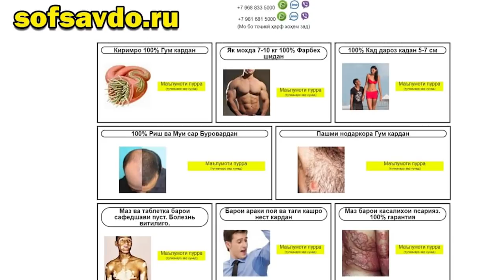ФУРУШИ БИЛЕТХОИ РОССИЯ БА ТОЧИКИСТОН! ( ЮРИСТ TJ ) 9.01.21